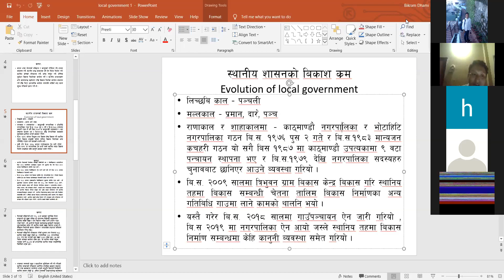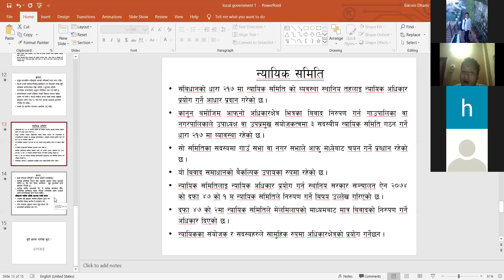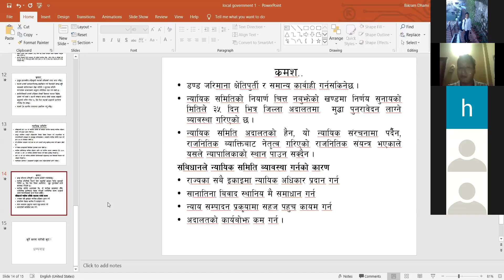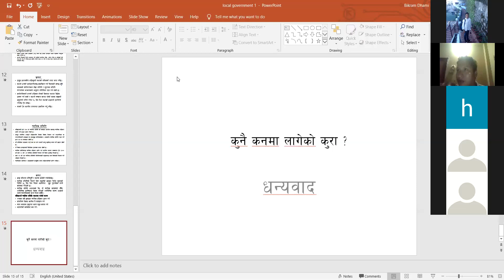Local Level Government (Sanjay Sir)